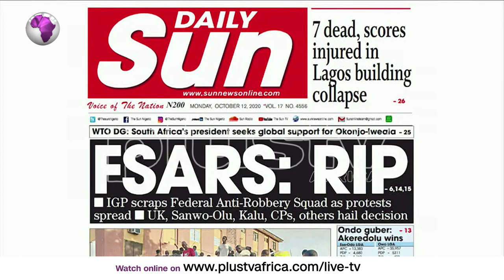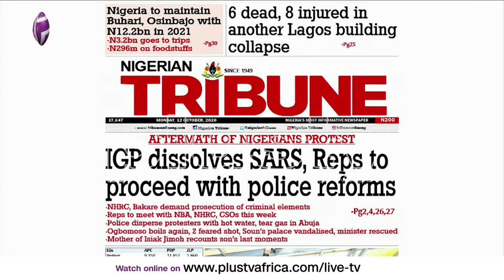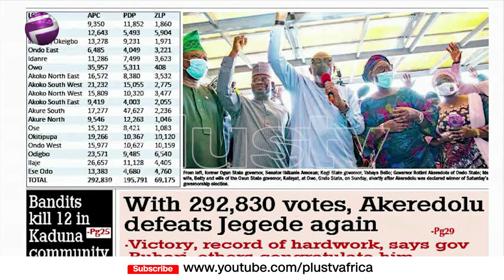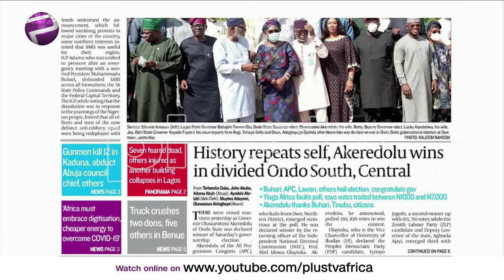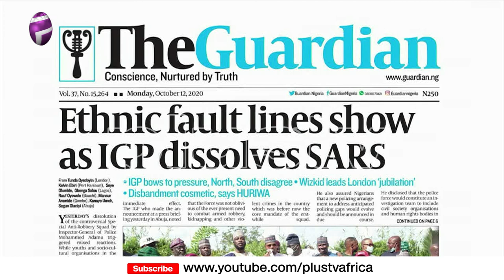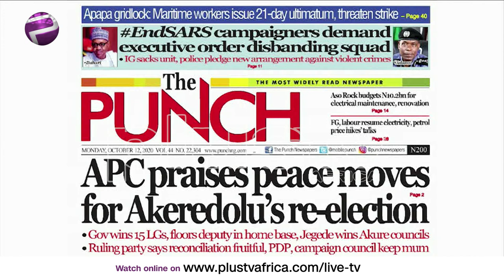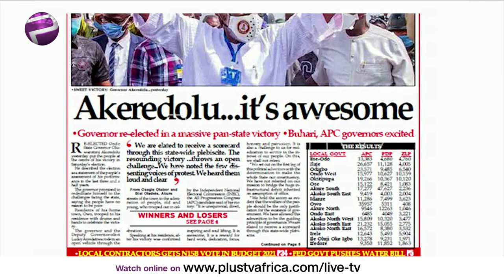Newspaper Review - Several Dead As Building Collapse In Lagos | Off The Press (12th Oct)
Join us weekdays at 8:30am on OffThePress, as we discuss the biggest headlines in newspapers today. Watch live on DSTV CH 408, or stream from our YouTube, Facebook, and Periscope platforms. Today, Liborous Oshoma joins us LIVE on today's episode.